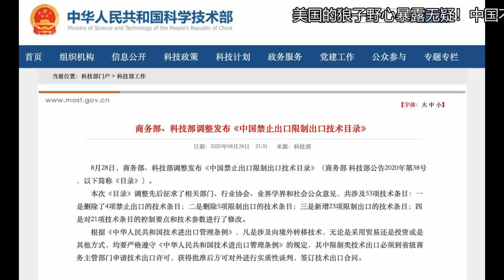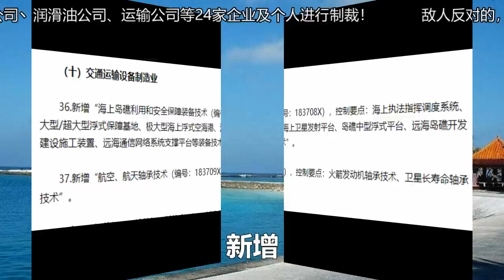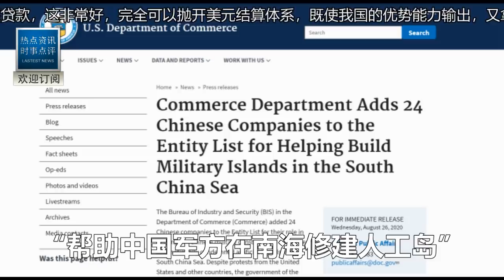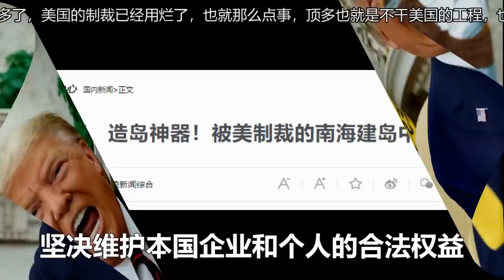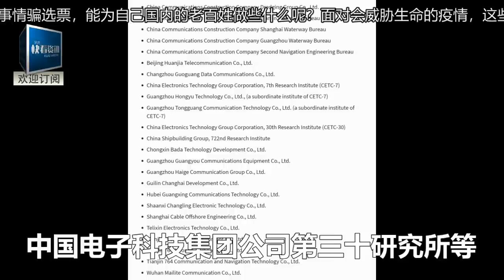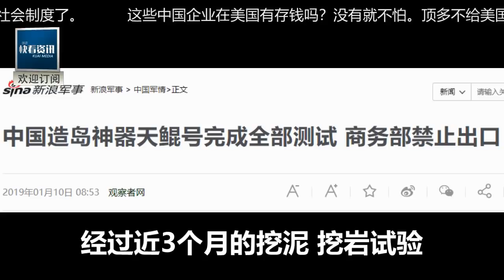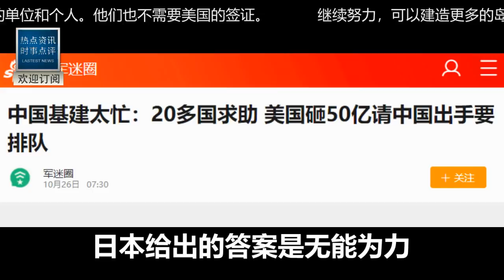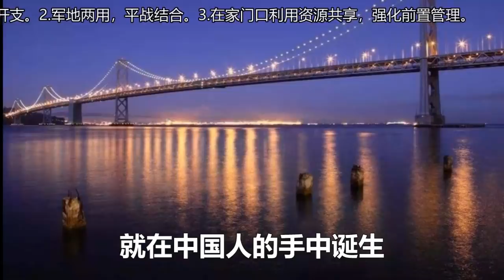再給美國一耳光！中國重磅宣佈！美日封鎖這一技術羞辱中國！如今附贈3500億求中國開放技術！我國隨後一舉美國直接傻眼！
更多快看！